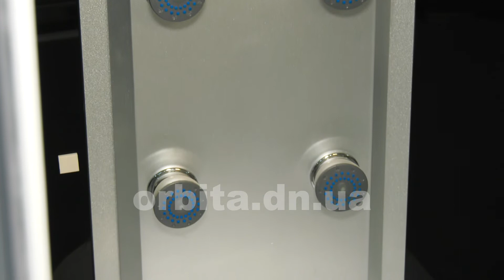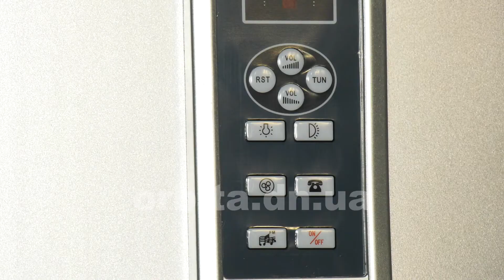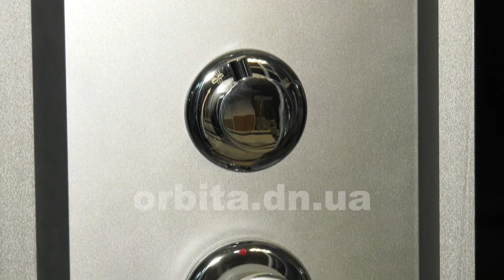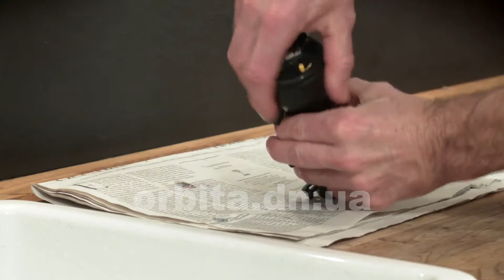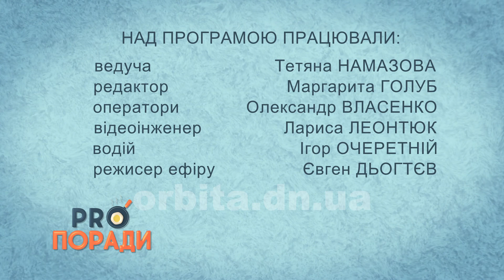Pro поради 27.07.2020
• Pro оселю:  душова кабіна чи гідромасажний бокс?
    • Pro техніку:   різні варіанти та різні функції фарбопультів

    • Pro кулінарію: смачний салат за оригінальним рецептом